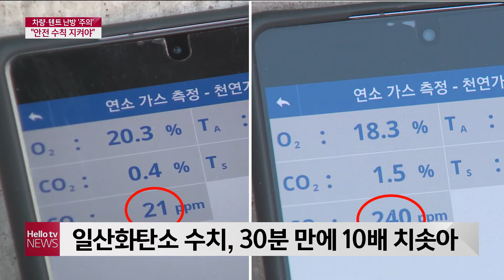차량·텐트 안 난방 ′위험′…안전 수칙은?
정세현 아나운서, 요즘 봄철을 맞아 캠핑하는 분들 부쩍 늘어난 것 같아요.
네, 최근에는 차에서 숙박히는 ′차박′도 인기를 끌더라고요.
가족, 지인들과 색다른 추억을 만들 수 있어 더 그런 것 같은데요. 하지만 자칫 위험한 사고로 이어질 수 있다면서요?
그래요. 밤에는 여전히 추우니까 차나 텐트에서 난방기 틀어놓잖아요. 그러다가 일산화탄소에 중독되는 사례가 자주 발생하거든요.
 네, 텐트 안 난방, 얼마나 위험한 지
김선화 기자가 실험을 통해 알아봤습니다.